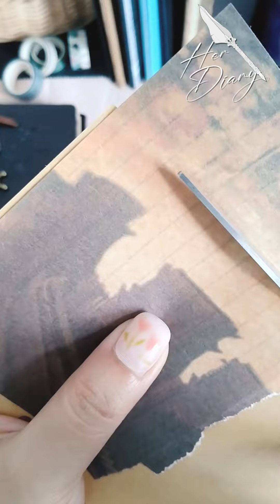SCRAPBOOK IDEAS | JAPANESE FOOD THEME | JOURNALING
This is Japanese Food 🍣🍥🍙🍢🗻 theme scrapbook.
I hope you feel relaxed by watching this video.